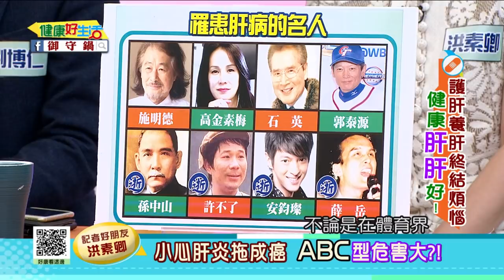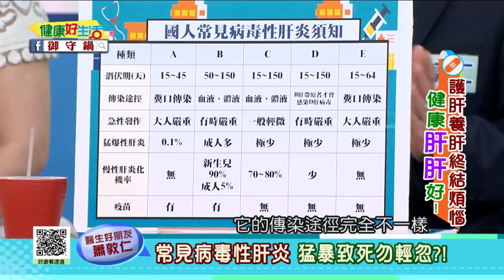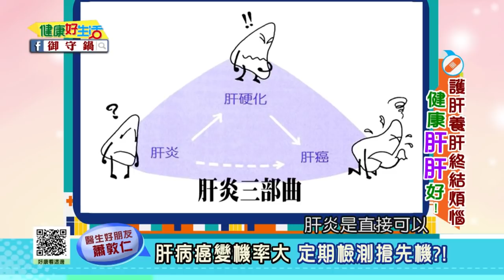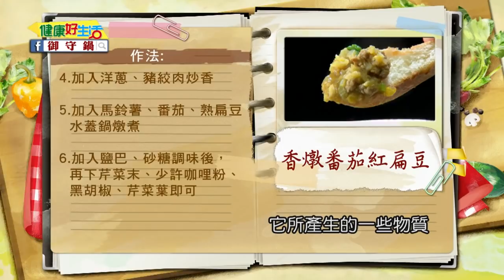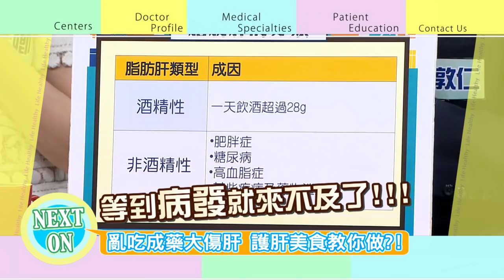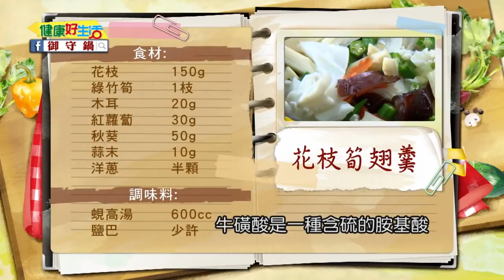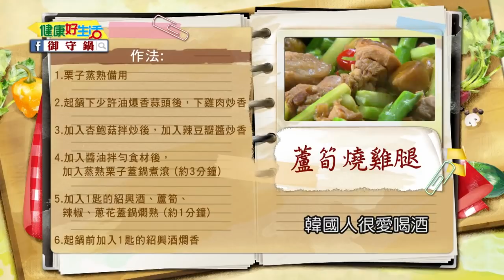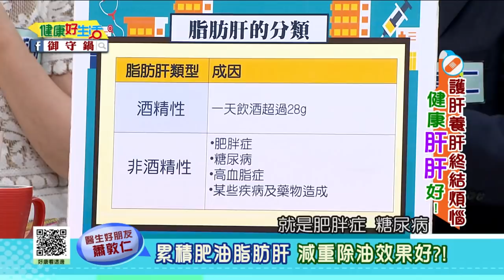【健康好生活 精彩回顧 影片】 護肝養肝小心肝 就要健康肝肝好///香燉番茄紅扁豆 花枝筍翅羹 蘆筍燒雞腿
【精彩回顧 影片】 護肝養肝小心肝   就要健康肝肝好///香燉番茄紅扁豆    花枝筍翅羹   蘆筍燒雞腿

健康好朋友 營養博士
生活好朋友 資深醫藥記者
健康好朋友 肝膽腸胃科醫師
健康好朋友 生機飲食達人
美食好朋友 料理達人

38頻道 年代MUCH台
每周一 ~ 周五